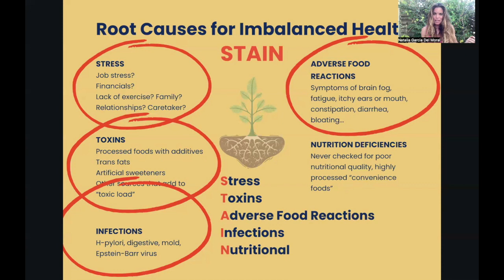What's a Root Cause Analysis?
Get a sneak peek into my process! Wonder how I find out the health issues that are tormenting your body and how I can draw a clear action plan to get rid of them?

Want to know more about the root cause analysis?